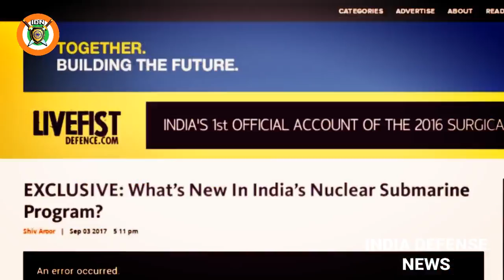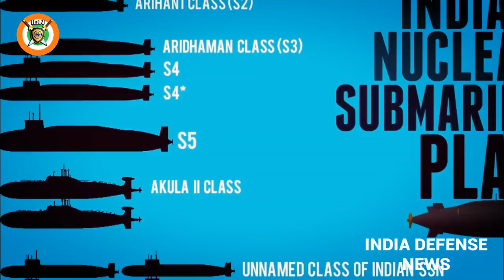Indian Nuclear Submarine Plans New S5 Class Submarines is Coming | India Defence News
INS Aridhaman is the second Arihant-class submarine.She is the second nuclear-powered ballistic missile submarine being built by India. She is being built under the Advanced Technology Vessel (ATV) project to build nuclear submarines at the Ship Building Centre in Visakhapatnam. This submarine will have double the number of missile hatches than its predecessor INS

Arihant giving it the ability to carry more missiles. This will have a more powerful reactor than its predecessor.

What makes INS Aridhaman more deadlier than its predecessor INS Arihant :::

INS Aridhaman is the second nuclear-powered ballistic missile submarine being built by India. She is being built under the Advanced Technology Vessel (ATV) project to build nuclear submarines at the Ship Building Centre in Visakhapatnam. Even though the same class as INS Arihant, she will feature 8 launch tubes instead of the 4 giving her double the firepower of Arihant. Thus she could carry 24 K-15 Sagarika short range SLBMs or 8 K-4 long range SLBMs.

She will also feature more powerful reactor than her predecessor.

The boat will have a seven-blade propeller powered by a pressurised water reactor. She can achieve a maximum speed of 12–15 knots (22–28 km/h) on water surface and 24 knots (44 km/h) underwater.

The submarine has eight launch tubes in its hump. She can carry up to 24 K-15 Sagarika missiles (each with a range of 750 km or 470 mi), or 8 of the under-development K-4 missiles (with a range of 3,500 km or 2,200 mi).

INS Aridhaman will be fitted with the sonar ISS (Integrated Sonar Suite), state-of-the-art sonar developed by NPOL DRDO. It is a unified submarine sonar and tactical control system, which includes all types of sonar (passive, surveillance, ranging, intercept, obstacle avoidance and active). It also features an underwater communications system. The hull features twin flank-array sonars and Rafael broadband expendable anti-torpedo countermeasures.

SOURCE - LiveFist.com